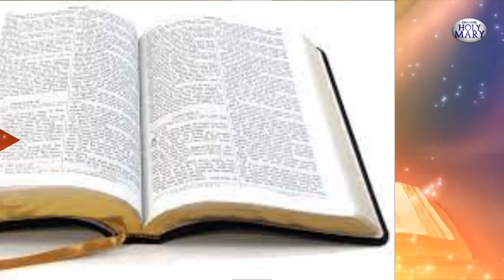மறை பயில்வோம் | 17.10.2021